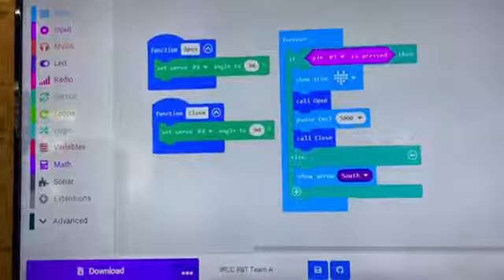RBTP-014-YUK CHUEN TEAM A-SJKC YUK CHUEN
In support of National Science Week Keluarga Malaysia (MSNKM) 2022, we proudly present to you IRCC 2022 - a collaborative effort of the Ministry of Science, Technology and Innovation(MOSTI), MRANTI, MIMOS and Techtronic.